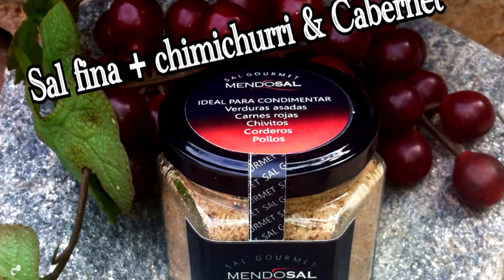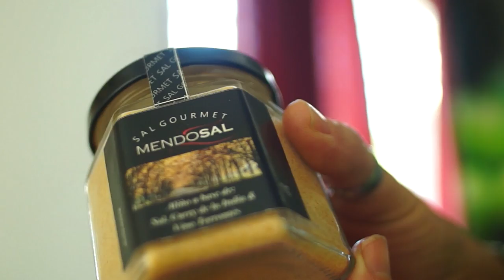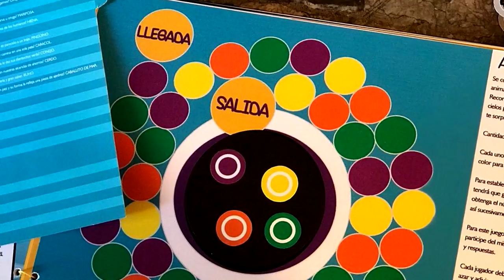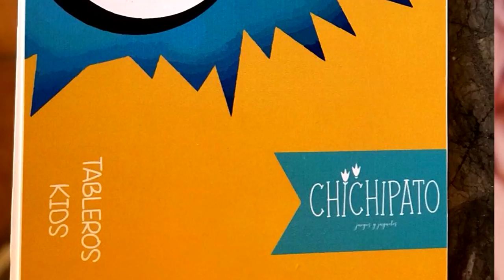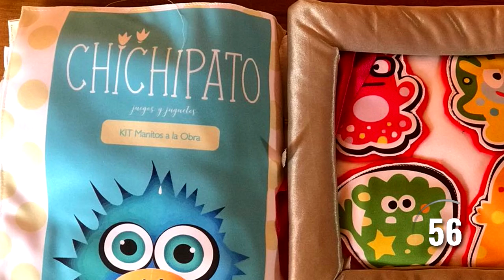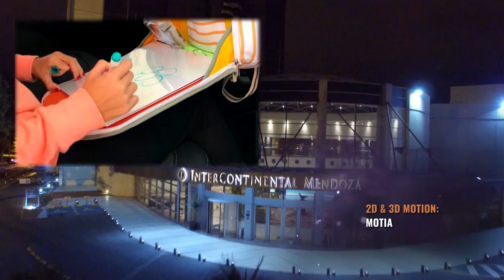Tu Mejor Idea - Capítulo 36